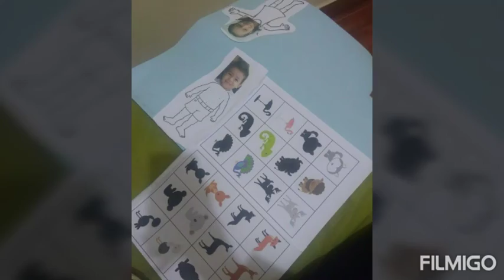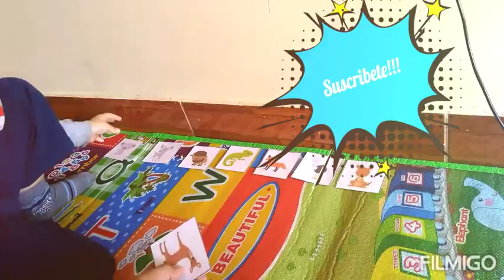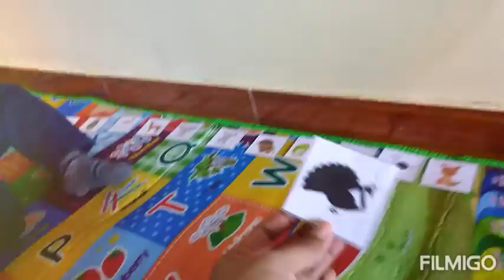Comunicación: Las sombras/PS: Indentificandonos. Inicial de 3 años.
Feliz y maravilloso sábado, les comparto esta actividad que trata de "Encontrar su sombra" primero jugamos en la habitación de mi pequeño con la luz apagada y utilizando la linterna🔦 del mi celular e hicimos sombras con nuestras manitos ( Está actividad lo amooooó mi pequeño) hicimos de araña, conejo, perrito. La verdad que fue un mate de risas los dos 😂♥️ en el trayecto del juego le expliqué que esas sombras se formaban cuando nuestras manos chocaban con la luz, ya que interrumpimos su camino. 👩‍🏫 Después de divertirnos un rato, le entregué un set de tarjetas con diferentes animales, él mismo los organizó, y juntos los nombramos ya luego le preguntaba. Donde está el alce? Dónde está el avestruz? Y el lo señalaba. Luego le daba una por una las tarjetas donde están las sombras, y le questionaba. De quién es esta sombra? El la tomaba y la colocaba con la tarjeta correcta mencionando además el nombre del animal 😍♥️🤗👏👏👏. Sí te gustó la actividad y deseas que te mandé a tu correo el material, dale LIKE a nuestra página y ✳️COMPARTE✳️ esta publicación y debajo 👇 en tu comentario dejame tu correo @. 🤗♥️🌻 Con mucho gusto te lo enviaré!